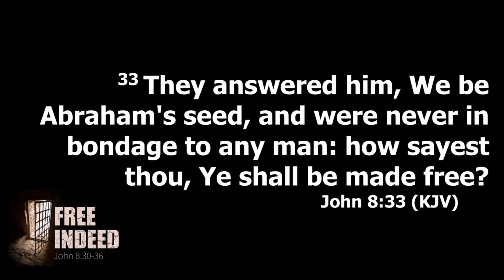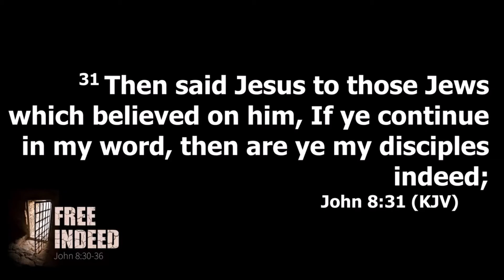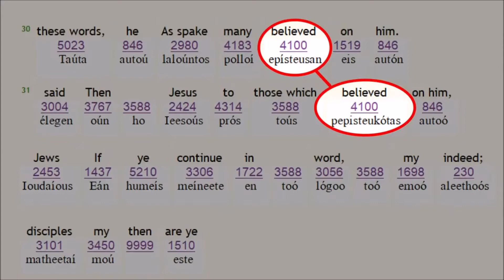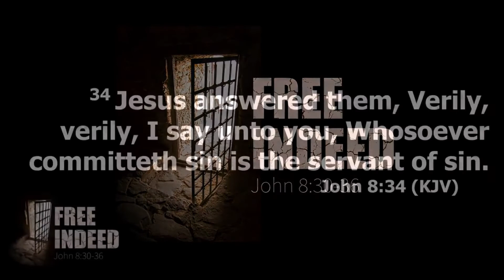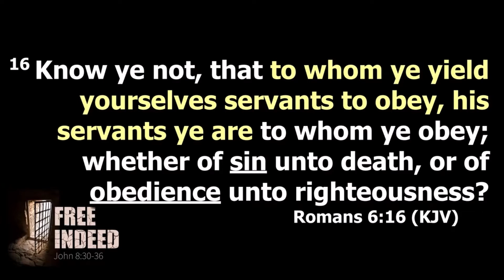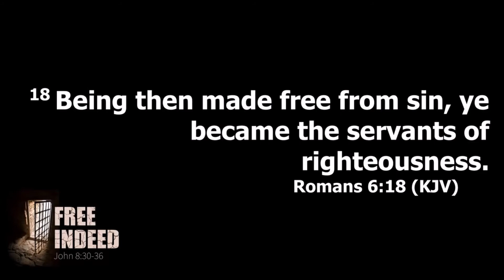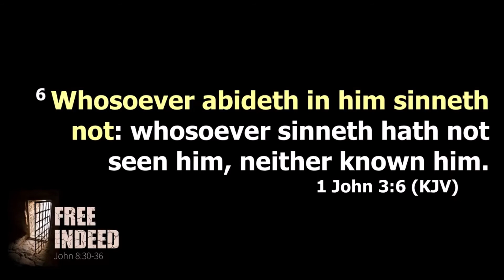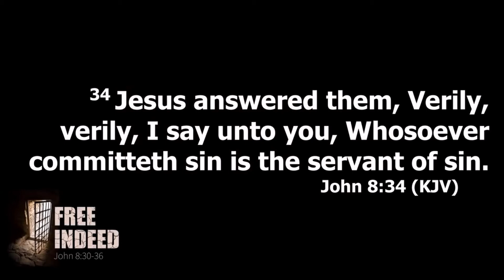Free Indeed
Pastor Munson preaches on John Chapter 8